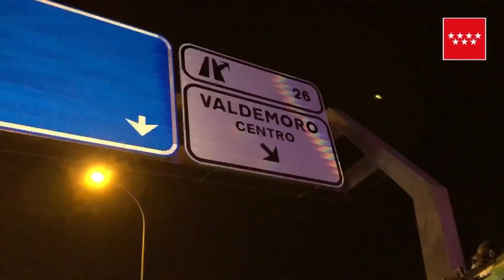Valdemoro (Accidente de tráfico en la A-4 con un autobús implicado y siete personas heridas)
Aparatoso accidente en la A-4 a la altura de Valdemoro con un autobús y dos turismos implicados